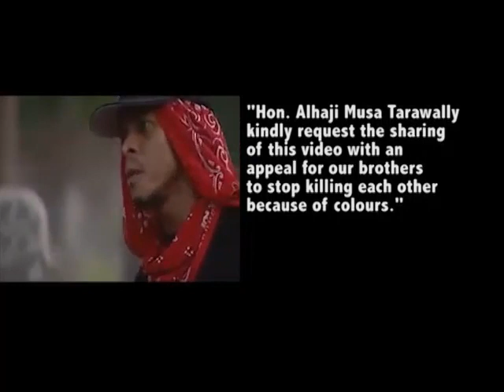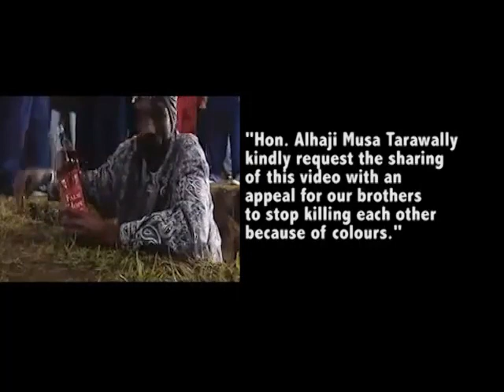Stop Killing for Colors - Hon Alhaji Musa Tarawally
Hon. Alhaji Musa Tarawally kindly requests the sharing of this video with an appeal for our brothers to stop killing each other because of colors. (Sierra Leone - Freetown - 23 September 2016)